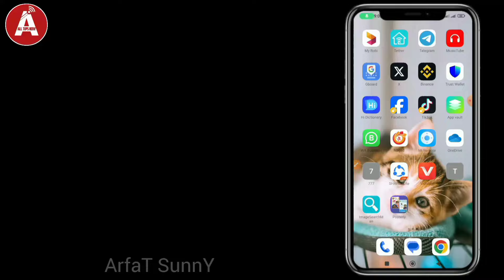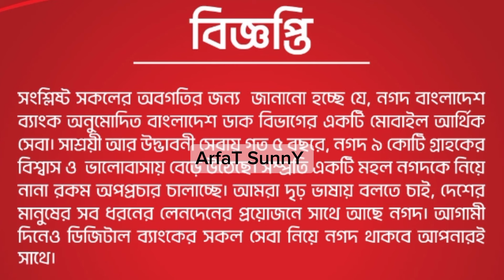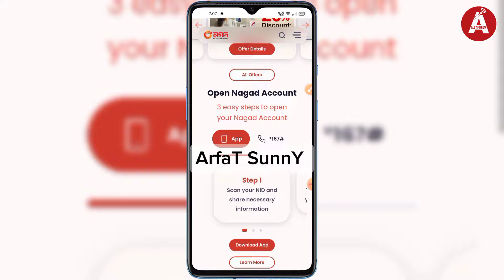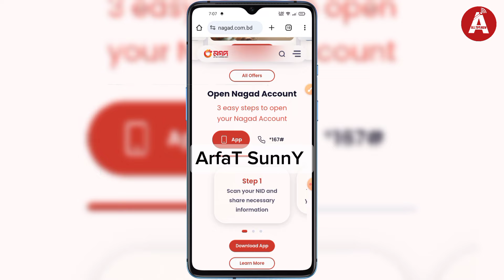নগদ কি বন্ধ হয়ে যাবে? | নগদ কেন বন্ধ হবে | Nagad Will Stop | নগদ কখন বন্ধ হব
নগদ কি বন্ধ হয়ে যাবে? | নগদ কেন বন্ধ হবে | বন্ধ হবে নগদ | Nagad Will Stop | নগদ কখন বন্ধ হব | Nagad Bd

নগদ বন্ধ হয়ে গেলে কি করব? নগদ বন্ধ হয়ে যাবে? নগদ কেন বন্ধ হবে? নগদ বন্ধ হওয়ার কারণ কি? নগদ বন্ধ হলে করণীয় কি? নগদ বন্ধ হলে টাকা কি হবে? কেন নগদ বন্ধ করে দিচ্ছে? নগদ বন্ধ ঘোষণা?

HEY 👋 In This Video I Will Show why will Stop nagad in Bangladesh.

GAYS 👋 Watch this full video then Learn about Nagad Stop Notification.